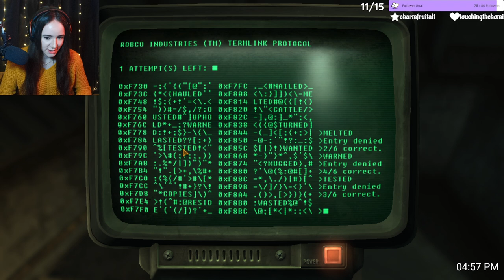Sweet sweet DLCs and Radiation... Fallout New Vegas part 12 |VOD